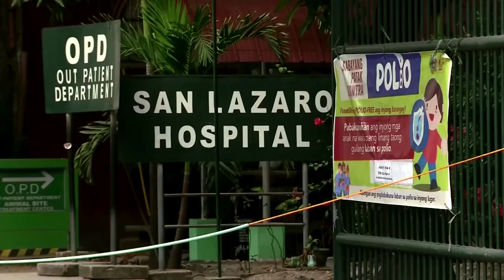The first coronavirus death outside China's borders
China seeks to boost its economy as it battles the impact of the coronavirus outbreak. Meanwhile, the first death from the virus outside China is reported in the Philippines.